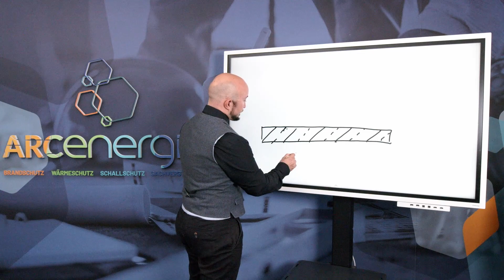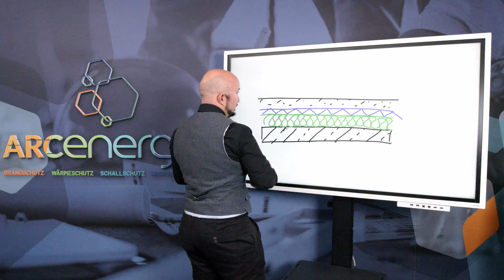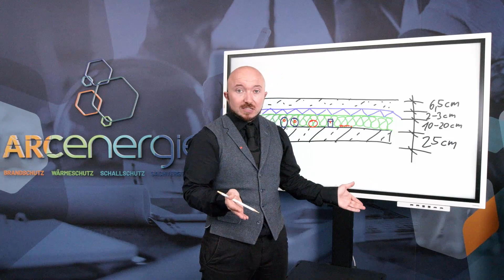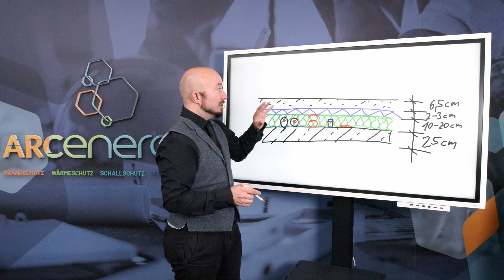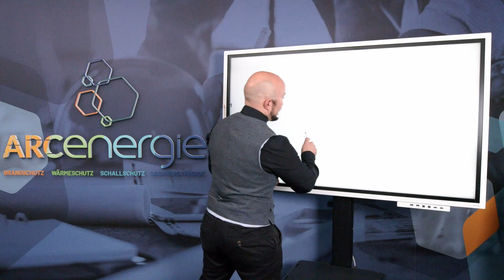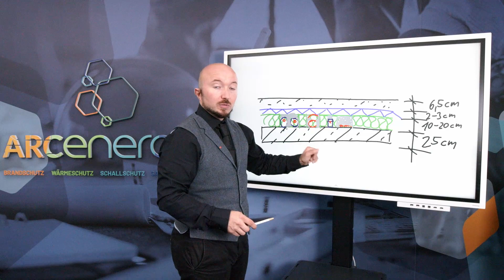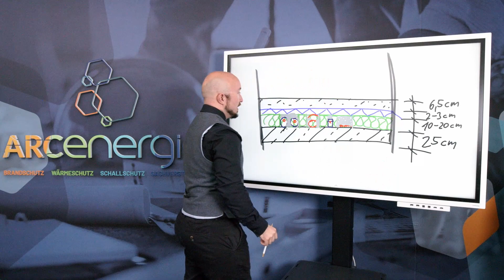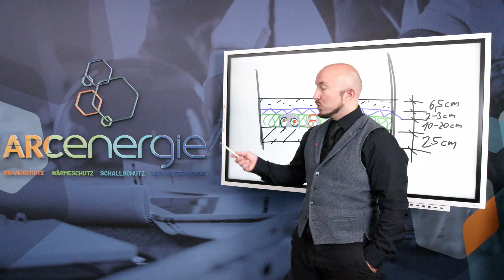Typische Fehler! Was muss beim Bodenaufbau beachtet werden? Experte erklärt!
Wie muss mein Boden aufgebaut sein? Welche Materialien darf ich verwenden? Was ist bei Estrich zu beachten? Gibt es Besonderheiten und was sind eigentlich "Schüttungen" ? Das alles erklärt Ihnen Luca Arenz in diesem spannenden, neuen Video.
Benötigen auch Sie Hilfe für Ihr Bauprojekt??
Wollen Sie kompetent & erstklassig beraten werden?
Haben Sie Fragen und benötigen Unterstützung?
Sind Sie mit Ihren aktuellen Planungsbeteiligten unzufrieden?
Kontaktieren Sie uns für ein erstes Kennenlernen!
ENERGIEBERATUNG
WÄRMESCHUTZ
SCHALLSCHUTZ
BRANDSCHUTZ
SACHVERSTÄNDIGE
FÖRDERMITTELBERATUNG
Animation:   @Green Screen DEUTSCH | Stockvideos